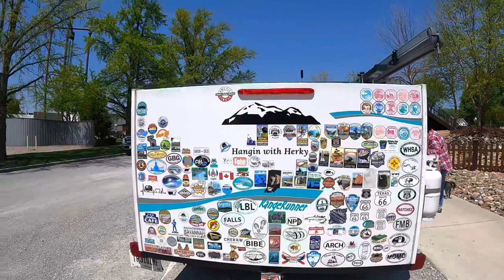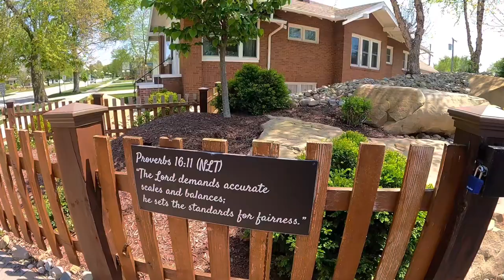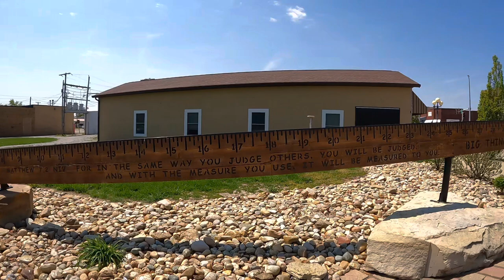Runaway Camper Road Trip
In this video we continue our road-trip to the Runaway Rally at Persimmon Hill Campground with a quick stop in CaseyIL

We post a video most Sundays we hope you will join us.

Our Camper : 2016 Runaway Camper Range Runner